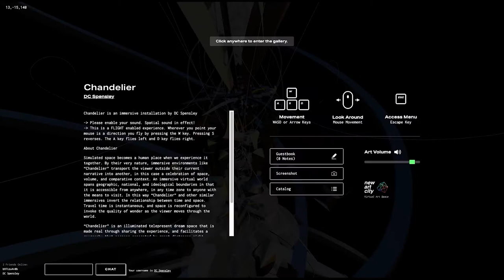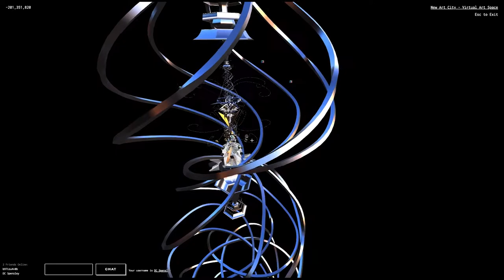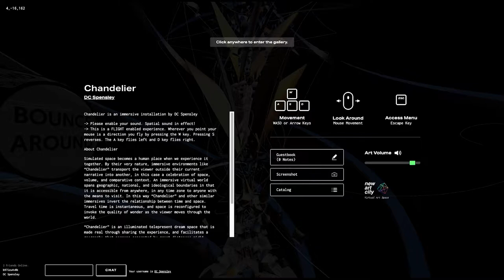Chandelier, an immersive experience by DC Spensley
About Chandelier

Simulated space becomes a human place when we experience it together. By their very nature, immersive environments like “Chandelier” transport the viewer outside their current narrative into another, in this case a celebration of space, volume, and comparative context. An immersive virtual world spans geographic, national, and ideological boundaries in that it is accessible from anywhere, in any time zone to anyone with the means to visit. In this way “Chandelier” and other similar immersives invert the relationship between time and space. Travel time is instantaneous, and space is reconfigured to invoke the quality of wonder as the viewer moves through the world.

“Chandelier” is an illuminated telepresent dream space that is made real through sharing the experience, and facilitates a geography that persons separated by great distances might travel through together. What is better than immersion in a new world to provide the space for the visitor to reflect on the old one?

Created by DC Spensley
Sound by Bamboof Music
Javascript Engineering by Benny Benny